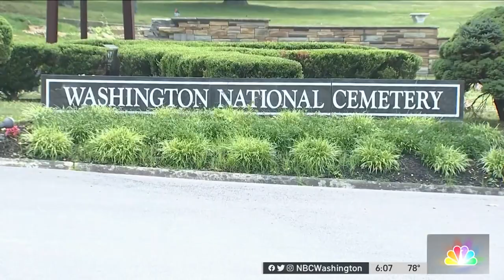Pallbearer killed in rival funeral home dispute | NBC4 Washington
A D.C. mother was trying to bury her 10-year-old daughter after a shooter killed the child on Mother’s Day — but a deadly shooting carried out by the funeral home owner interrupted her burial service, police and the mother said. News4’s Paul Wagner reports.